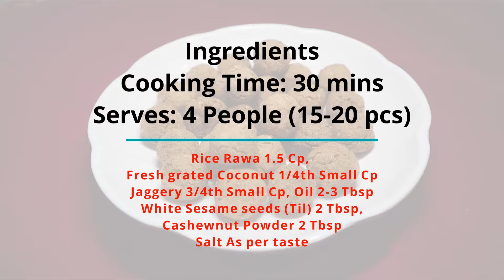'तांदळाची बोरे(Tandlachi Bore)' | Tasty Diwali Snack Recipe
Hello Friends,
Presenting before you today, famous Diwali snack 'तांदळाची बोरे(Tandlachi Bore)'. Bore is a simple and easy faral recipe and is loved by everyone. The recipe is quite simple and the end result is very delicious.
Try out this simple recipe and surprise your loved ones or guests with this     Diwali delicacy.

Cooking utensils and Products used: Ektra by Superware.